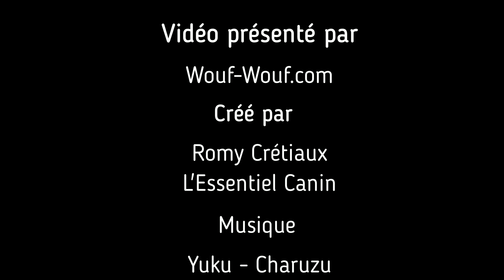Apprentissage de la cage pour votre chien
Quelle utilisation peut on en faire ?
Comment apprendre à son chien  y aller positivement ?